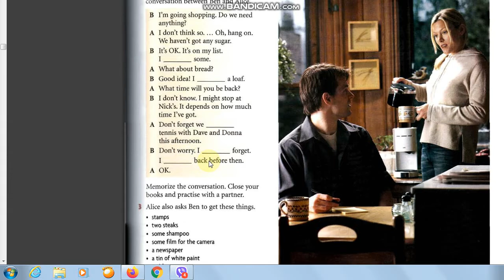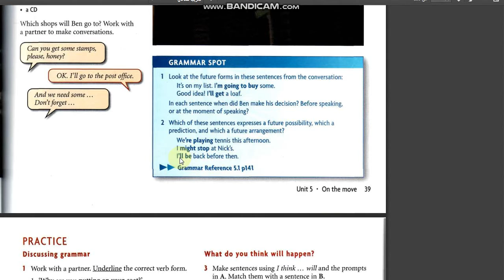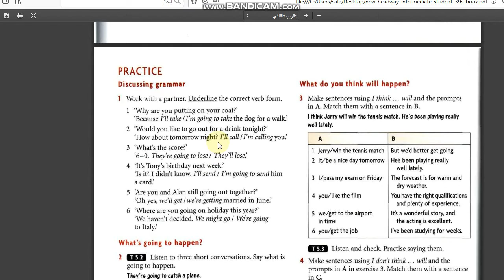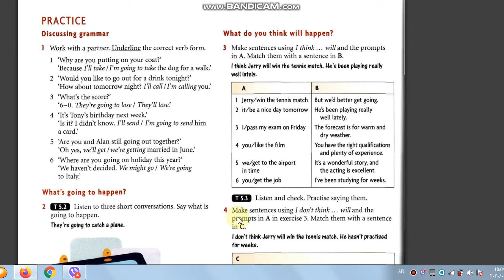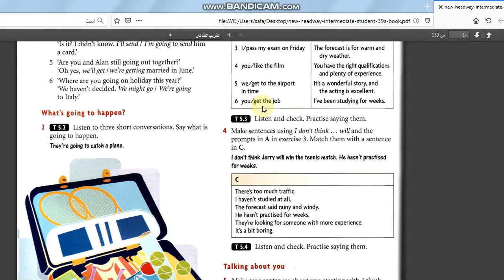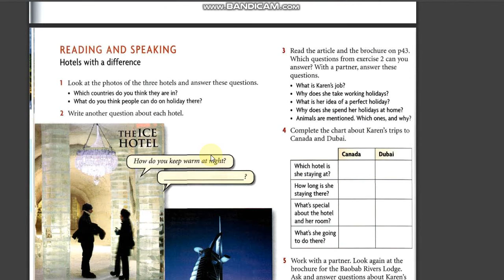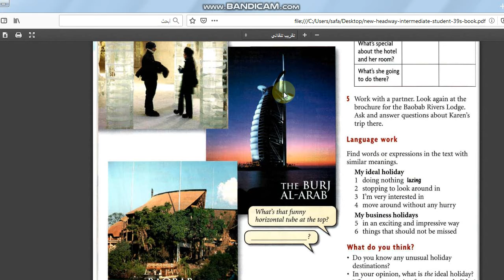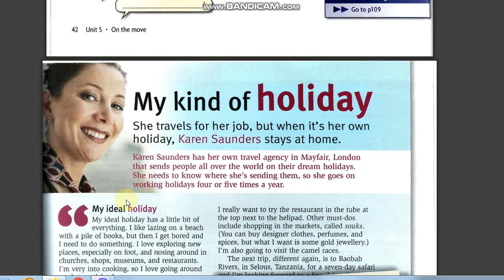Intermediate Unit Five 2